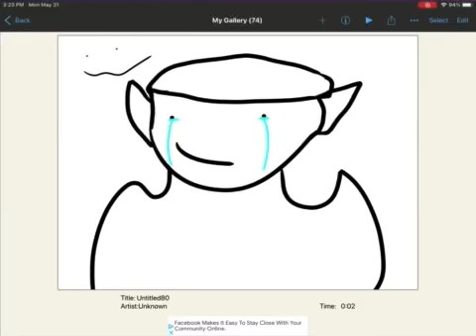Making a intro for meh introforgalaxyÙvÚ (read description)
1 place a shout out,gift,and can go on discord and talk to me (if u have discord)
2 place gift and shout out
3 place gift